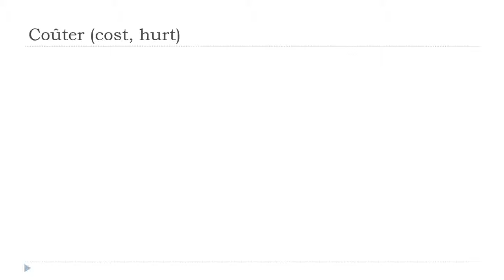Baro luuqada Faransiiska = Coûter # Indicatif Présent